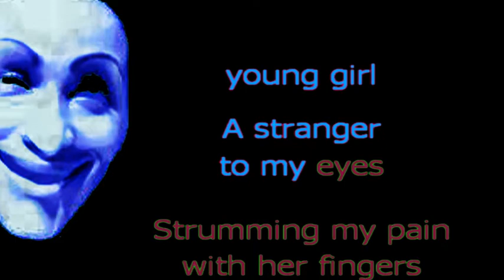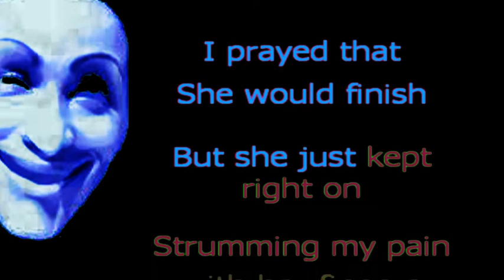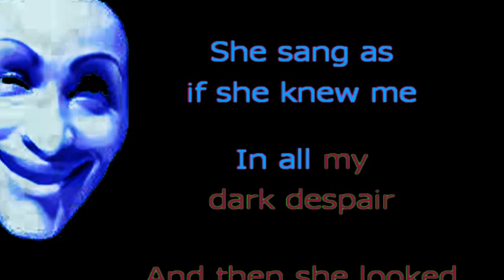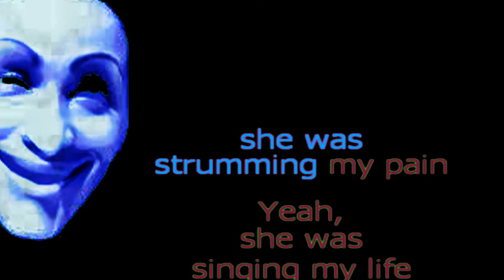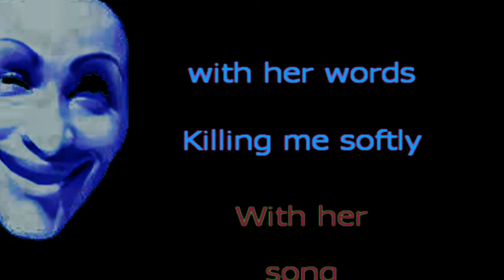Killing Me Softly, kARAOKE,Thomascow, Lyrics, Chords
1971 song composed by Charles Fox and Norman Gimbel. It was inspired by Lori Lieberman's response to having seen a performance by Don McLean. Lori Lieberman was the first to record Fox and Gimbals’ song, in 1971, though it became a bigger hit covered by Roberta Flack in 1973.Warning all videos on my channel are not recommended for children, thank-you anyone who may have helped me in my creations, & all that viewed & thumbed up or down, all is appreciated!My version of this song may be played
 CHORDS
     G6                  C6                  F#m7               Bm7

     Em                  Am                  D                  C

     G                   C6                  Dm7/A              Dm7/A     F/A

     E                   E/B       E/G#      A7

     F#m7                Em7                 A7

                                            Em                  A7

     D                   D         C         GMaj7              CMaj7

     F                                       Em7

     A7                                                         G6

     Bm7

     Em7                 Asus                                   G

     Em                  A7                  DMaj7    Dsus      C

     GMaj7               CMaj7     C7        F

     Em7                 Em7

                                            Em7       E7sus     A7        Am

     D         Dsus      C7                  G6                 C

     F                                       E

     Em7                 Asus                                   G

     E                                       Em                 D/A

                        GMaj7                Bm7      Em        C#m7b5

     DMaj7               C7                  Bm7